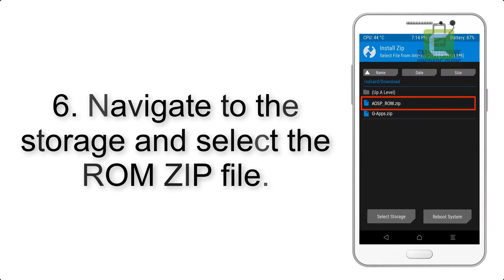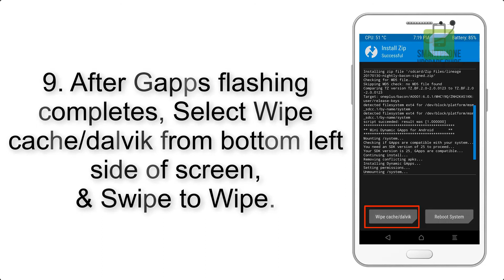Install Android 9.0 Pie on Sony Xperia ZL (LineageOS 16) - How to Guide!